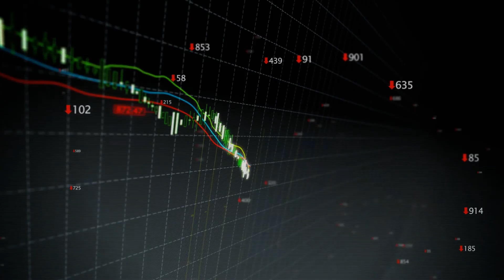FIDUCIA & GAD IT AG - EVENT - MELDEWESEN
Client: FIDUCIA & GAD IT AG

Producer: Julian Hoß / NACONA
Editor: Johannes Gauder / NACONA